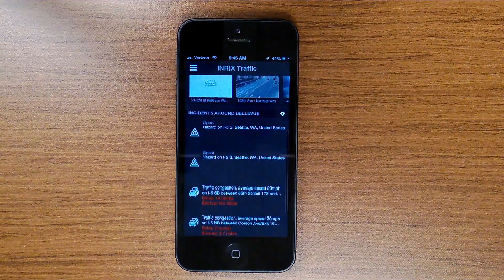INRIX Traffic 5.0: How to Navigate Traffic News